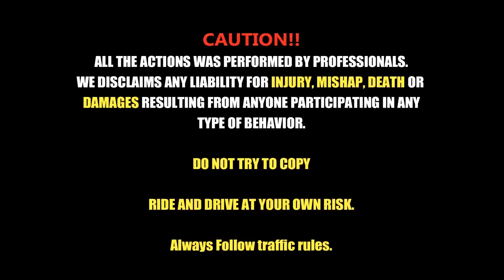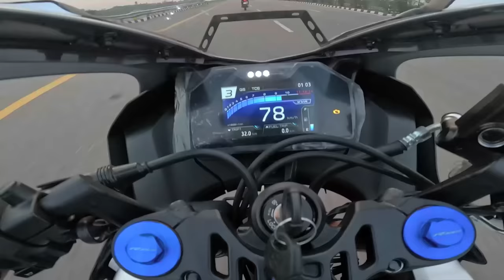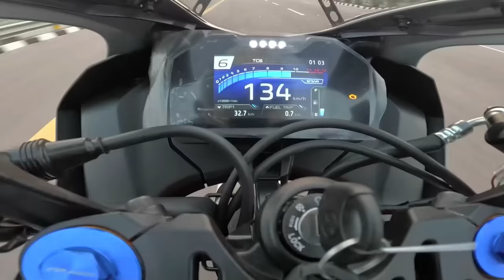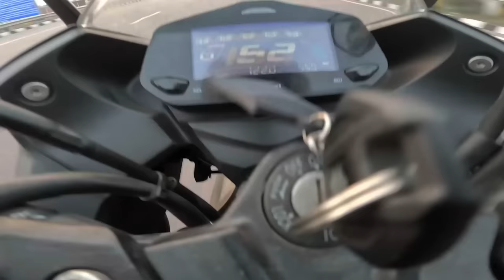2023 Yamaha R15M Vs Suzuki Gixxer SF250 | Drag Race